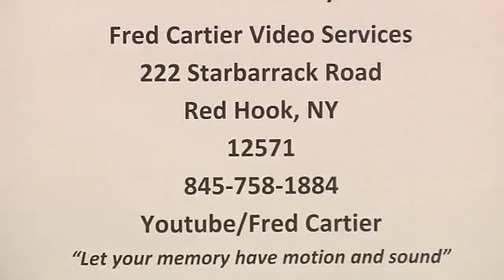Town of Cclermont Board Meeting 070615